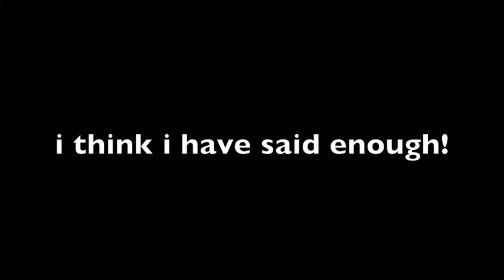gold fish love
this is to all you fishies out there i love you